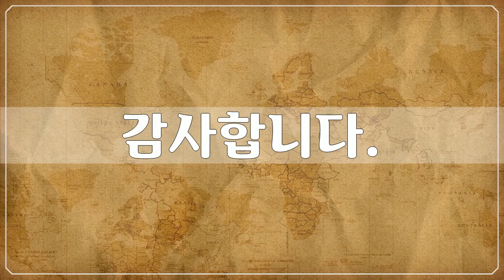인상주의, Foreign Art, Impressionism, 클로드 모네, Claude Monet, 미술작품, 모네